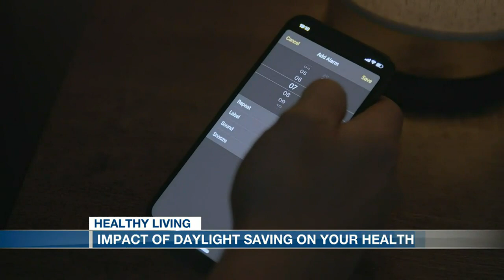Health impact of Daylight Saving Time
Dr. Eric Griggs on the health impact of Daylight Saving Time